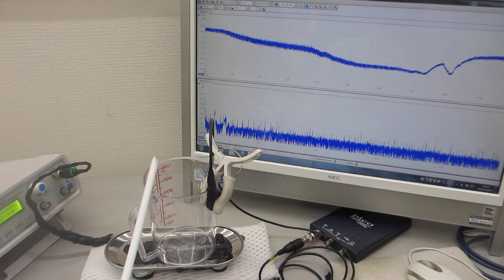オリジナル超音波プローブによる超音波の伝搬制御実験（超音波システム研究所）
この動画は、オリジナル超音波プローブによる超音波の伝搬制御実験の様子です

１）振動モードの検出（自己相関の変化）
２）非線形現象の検出（バイスペクトルの変化）
３）応答特性の検出（インパルス応答の解析）
４）相互作用の検出（パワー寄与率の解析）

　autcor：自己相関の解析関数
　bispec：バイスペクトルの解析関数
　mulmar：インパルス応答の解析関数
　mulnos：パワー寄与率の解析関数

参考